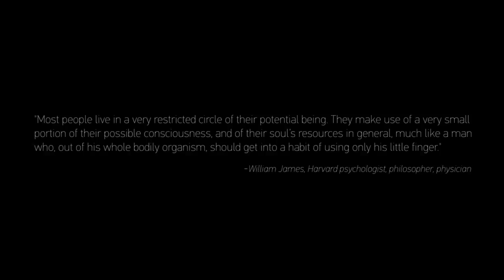Your Brain on Flow: Ultimate Human Performance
Action sports superstars including Robbie Maddison, Jimmy Chin, Travis Rice, Dean Potter and Mike Horn join author Steven Kotler to go deeper into the science and neurochemistry of how flow states are triggered, and their effects on your brain.

About The Author:
Steven Kotler is a New York Times bestselling author, award-winning Journalist, and cofounder and director of research for the Flow Genome Project. His books include The Rise of Superman, Abundance, A Small, Furry Prayer, West of Jesus, and The Angle Quickest for Flight. His work has been translated into thirty languages and his articles have appeared in more than seventy publications, including New York Times Magazine, Atlantic Monthly, Wired, and Forbes.